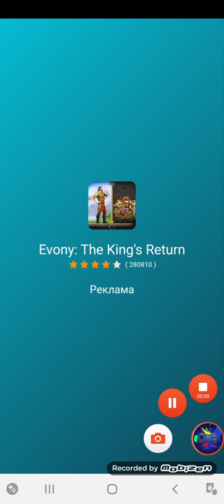Draw happy puzzle day level 661-680